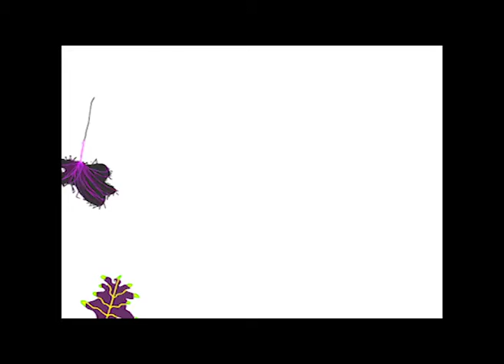de boom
KBO Sint-Walburga-Pamele op bezoek in Academie Oudenaarde.  Muziek en filmpjes gemaakt door de kinderen van het derde leerjaar.